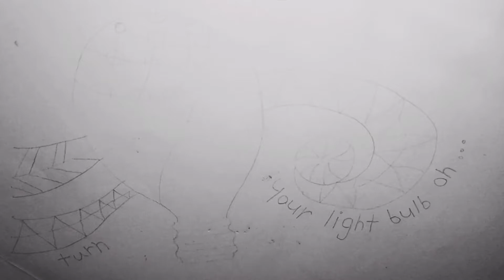Zentangle Art Bulb | doodle art work | art for beginners | easy for beginners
In this video you will learn how to draw bulb with a zentangle pattern and doodle art work. This video is helpful to the begginers who wants to draw a stroke lines of a zentangle art.

Material used are:
Pencil for rough outline
Eraser
Pen : you can use any black pen
Market : black